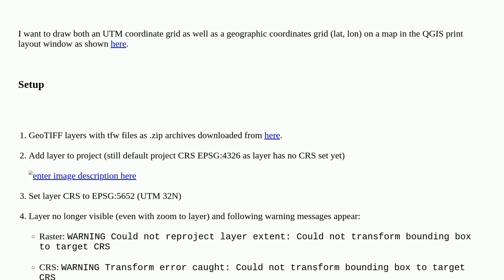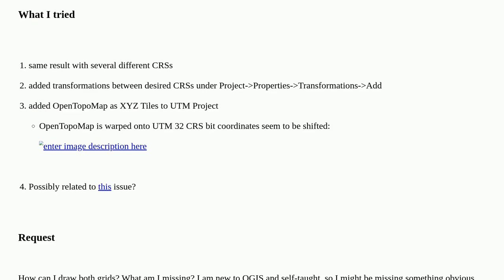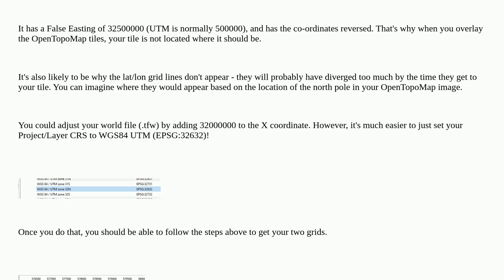Gis: Drawing lat, lon grid over UTM project not working in QGIS 3.32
Drawing lat, lon grid over UTM project not working in QGIS 3.32

A special thanks goes out to the awesome community

  coordinate-system qgis print-composer grids-graticules